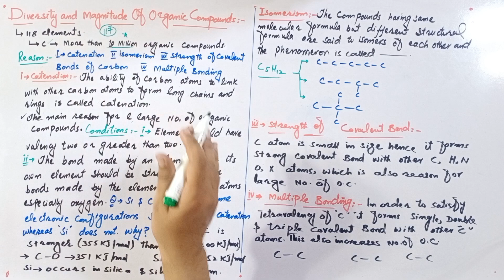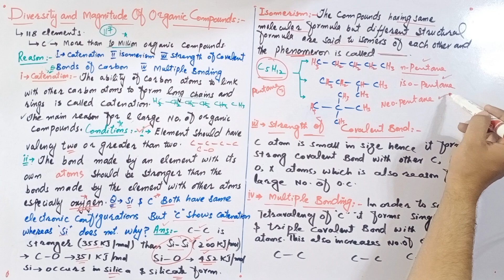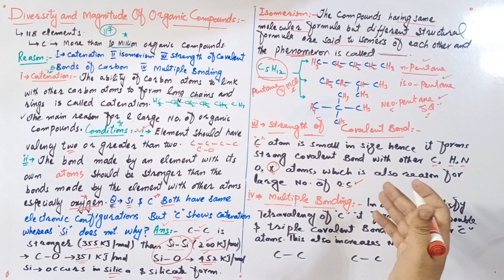Diversity and magnitude of organic compounds|10thchemistry ch3 ||Sir Hammad Ali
Diversity and magnitude of organic compounds
Why organic compunds are so Abundant?
reason for abundance of organic compounds.
basic conditions for catenation
why carbon form rings and large compounds?
Silicon and carbon have same electronic configuration but carbon shows catenation and silicon does not!Why?
Why silicon does not show catenation?
Why carbon show catenation?
How isomerism arises?
isomers of pentane
n-pentane
iso-pentane
strength of covalent bond
why carbon forms strong covalent bond?
multiple bonding in carbon
tetravalency of carbon
explain the diversity and magnitude of organic compounds
chemical diversity and magnitude of organic compounds
 diversity and magnitude of organic compounds class 10 chemistry